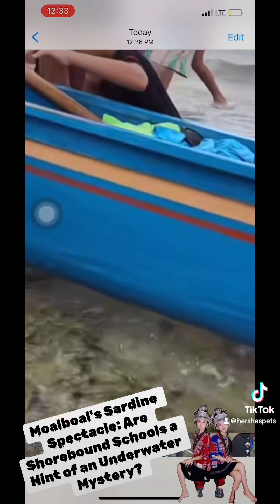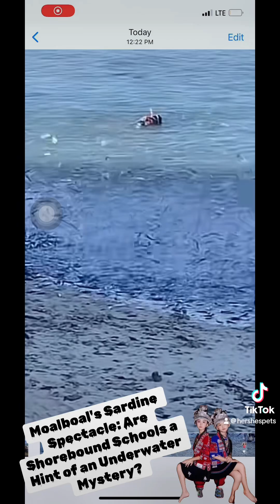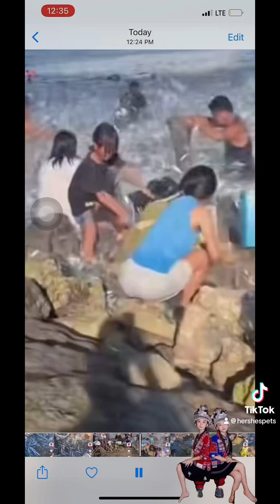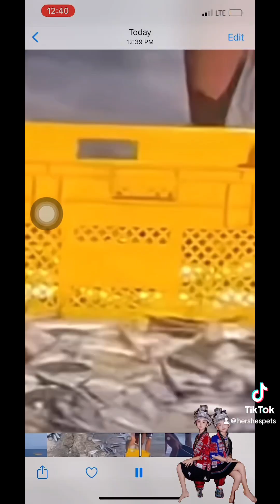Mystery in Moalboal: Sardine Run Shoals Surge Ashore—What’s Causing the Rush to Shallow Waters?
Moalboal's Sardine Spectacle: Are Shorebound Schools a Hint of an Underwater Mystery?

Last November 2 and 3, 2024,  there was unusual sight of sardines in Moalboal appearing near shorelines could be due to various natural behaviors rather than an immediate sign of disaster. Normally, sardines form massive schools close to the coast in Moalboal, drawing tourists and divers who come to witness this mesmerizing "sardine run." This natural phenomenon happens when sardines gather near Panagsama Beach, usually staying close to shallow waters to avoid predators.

Experts have noted that sardines are highly sensitive to changes in their environment, and shifts in water temperature, food supply, or local disturbances (such as fishing activities or increased human presence) can influence their movement. While it’s rare for them to move ashore, such an event could result from a disturbance or an influx of predators in deeper waters, prompting them to seek safety closer to shore. However, there is no evidence linking this directly to an impending calamity or natural disaster.